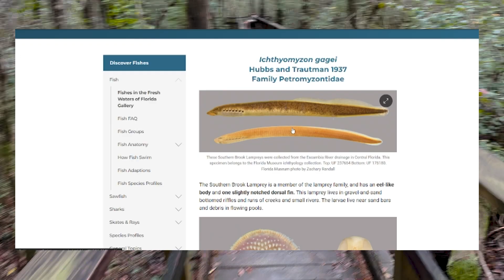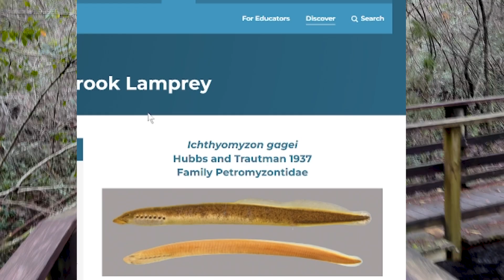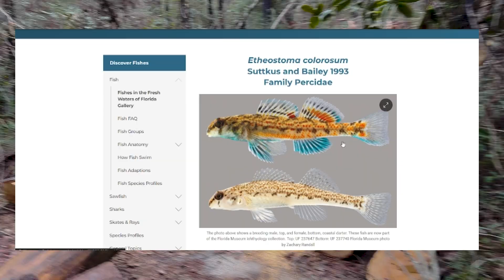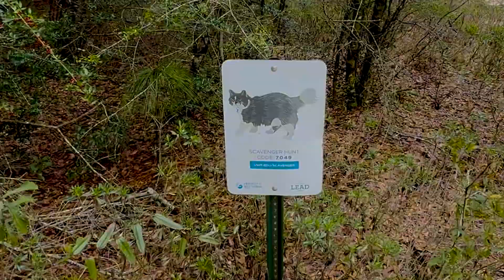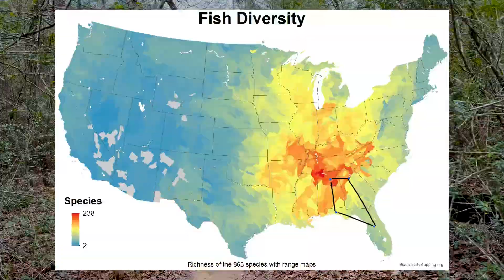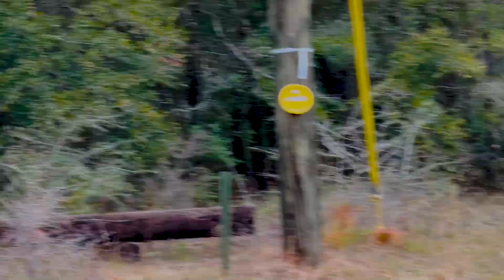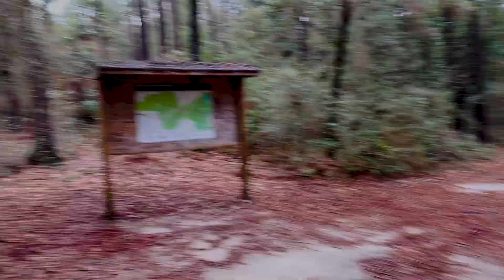Florida Nature Trail + North American Nano Fish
Look ma, there's a fishkeeper in the woods! Don't blink because spring will be gone here on the panhandle of Florida as soon as it arrives. I was trying something different to change up workflow and make a quick short video with my iPhone (it took just as much time).

I take you through The University of West Florida (Edward Ball) Nature Trail as we talk North American Nano Fish and where to find them. I mention all the other critters but mainly this is my aspirations for wild caught nano fish. I run my mouth the entire trip, so rejoice for there are many side quests.

Know of a Native North American fish worth keeping?

00:00 - Intro
00:16 - The State of The Edward Ball Nature Trail
01:28 - Pensacola, Florida and Fish Diversity
04:01 - The Gulf Coast Megaregion and Why I don't use lotion
04:35 - Off the boardwalk and onto the trails
05:24 - Walking trail drama
05:46 - Deeper into the forest
06:28 - Bigfoot spotted + Jeepers Creepers' House
07:18 - Walking on the slippery path (water corrosion)
08:23 - Florida dirt color
08:33 - Fish mission rhombus
09:19 - South Florida Fish Envy
09:57 - Pensacola Snow
10:15 - Fish tank decore and the Nature Preserve
11:17 - Venomous Snakes and How to spot them (the trick is you don't)
11:34 - Back to the power poles (apocalypse walk)
13:03 - The Gorge
13:36 - Getting lost in the forest
14:11 - Fishing as a child
14:54 - Other wildlife on the UWF Nature Trail
15:55 - Return to campus
16:13 - Outro (Secret Ending)